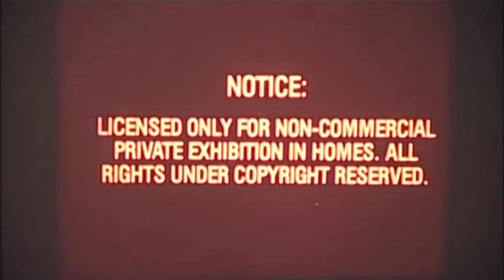SONATEEN drum show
Sonateen is a french artist drummer influenced by Hip-Hop and US Crossover Rock from the 90s, musically sensitive in terms of originality, interpretation, and simplicity.
Pocket drumming / Machine breaks style / Powerful patterns